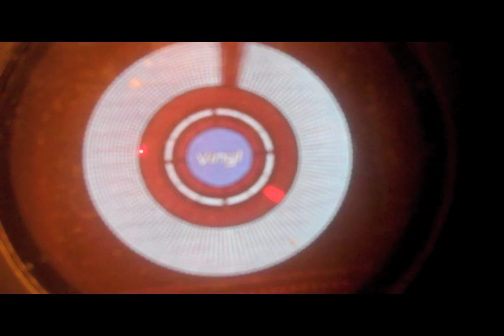DJ Boneshaker Halloween Amnesia NYC 2011.mov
Gotta say this is a fun set. Enjoy.